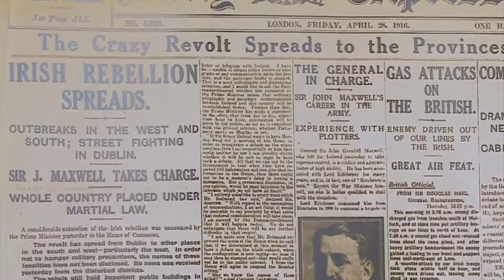Mike & Natalie Get A Taste Of Ireland In St. Paul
Mike Augustyniak and Natalie Nyhus visited the Irish Fair of Minnesota, featuring food, drinks and dancing (3:20). WCCO Saturday Morning – August 13, 2016